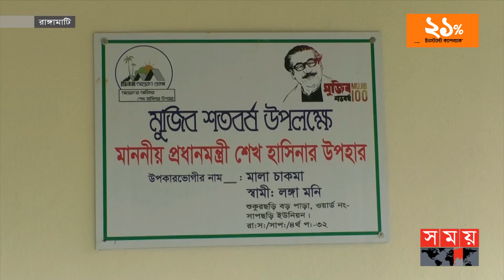ঘরছাড়া পরিবারদের ঘর উপহার দিলেন প্রধানমন্ত্রী | Shelter | PM Sheikh Hasina | Rangamati News | Somoy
রাঙ্গামাটিতে পাহাড়ে চলাচল করাই যেখানে কঠিন, সেখানে নির্মাণ সামগ্রী পরিবহন করা ছিল আরও চ্যালেঞ্জ। কিন্তু এই দুর্গমতাকে জয় করে কাজের গুণগত মান ঠিক রেখে ভূমি ও গৃহহীনদের জন্য ঘর উপহার দিয়েছেন প্রধানমন্ত্রী।

Somoy TV: t.ly/Se1z
Somoy TV Bulletin: t.ly/iqIq
Somoy Entertainment: t.ly/3dWC
Somoy Sports: t.ly/iASp
SOMOY TV ISLAMIC: t.ly/zU6a

Somoynews.tv: t.ly/Y7ab
খেলার সময়: t.ly/xJ5H
সময়ের গল্প: t.ly/EW3M
এ সময়ের বাণিজ্য : t.ly/m3ir

Groups:
Somoy TV (Official)✅: t.ly/ajiO
Somoy Entertainment✅: t.ly/8CLh
Somoy Business✅: t.ly/4xaJ